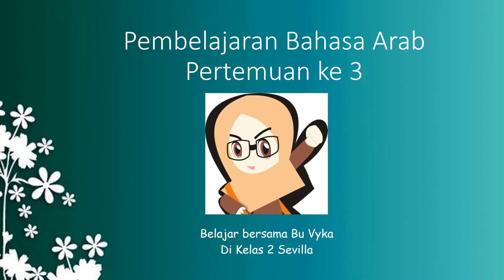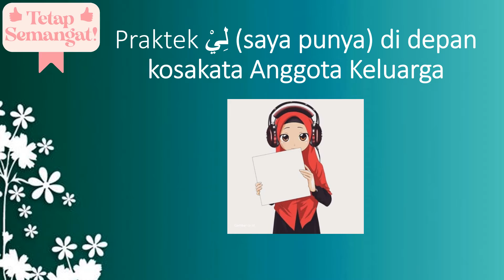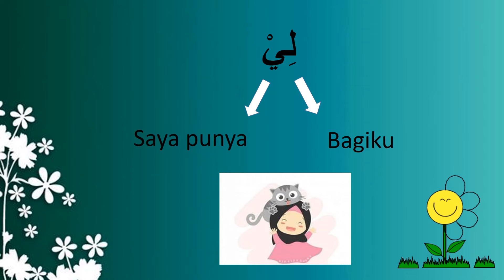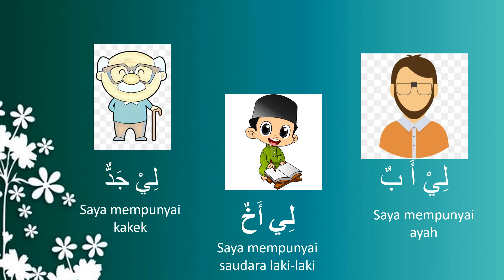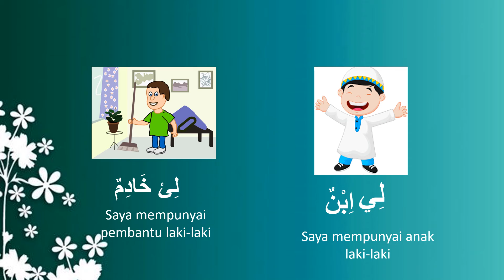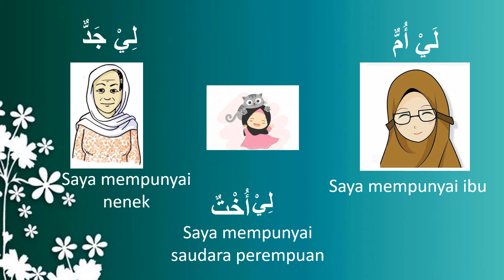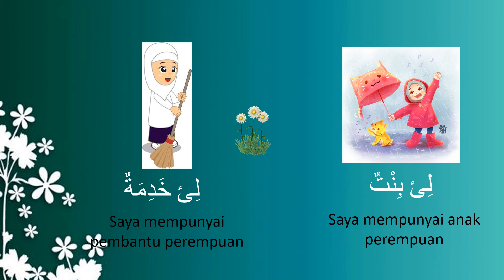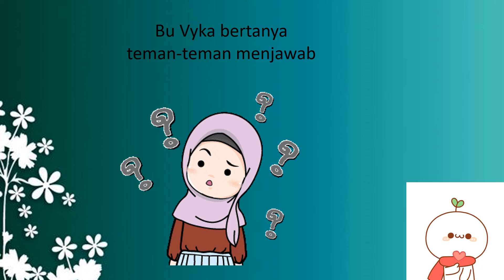Bahasa Arab Kelas 2 belajar tentang kepunyaan (Lii)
Praktek Lii (saya punya) di depan kosakata Anggota keluarga.
Selama belajar, semoga bisa memahami.

Salam semangat pagi
-Bu Vyka-